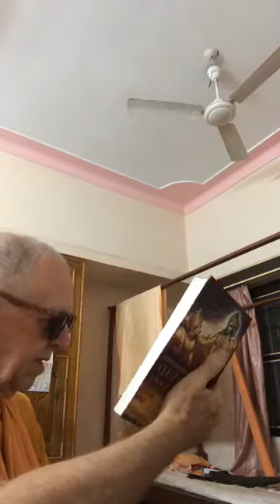BVV Narasimha Swami, BG Bhakti Sastri Course (Part 6), Mayapur, 30.04.2020